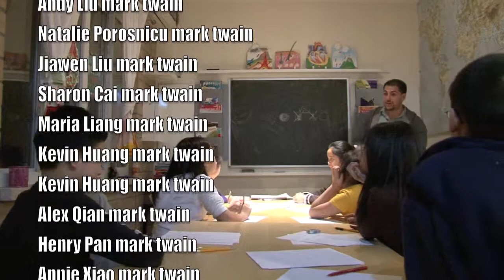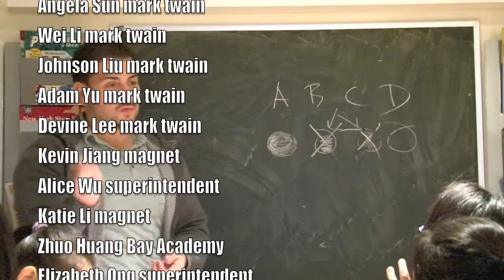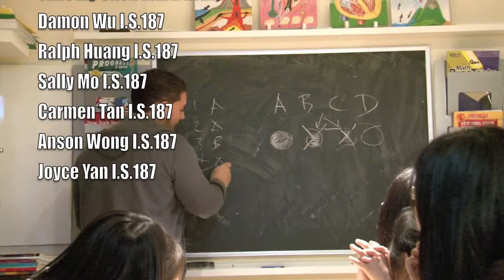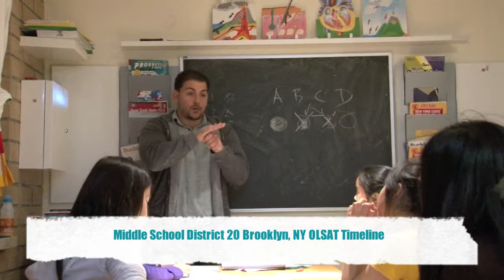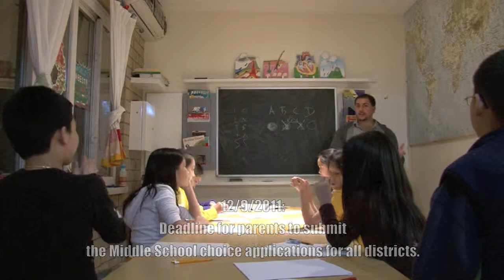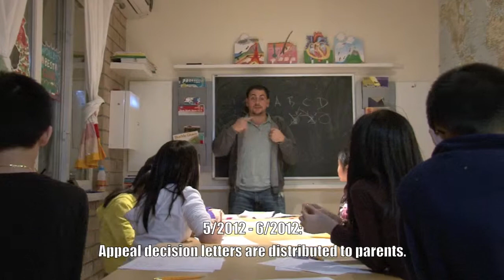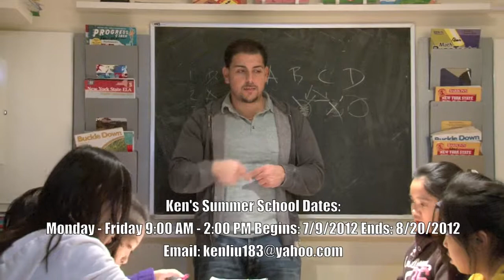Gifted & Talented JHS OLSAT part 52/80